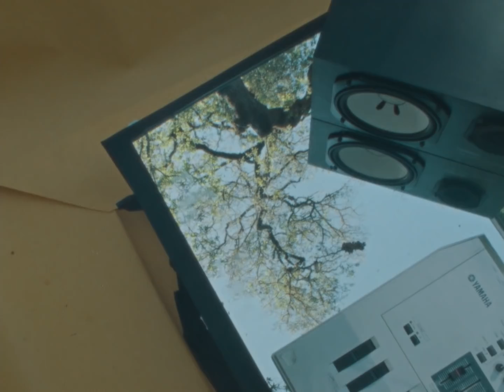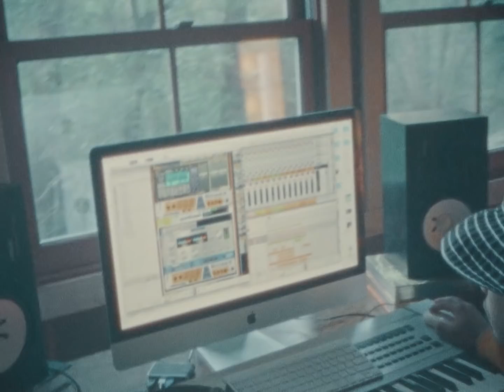Toro y Moi - Creating Outer Peace (Short Film)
Creating Outer Peace is a meditative audio/visual study, documenting Chaz Bear as he works on the latest Toro y Moi album, “Outer Peace.” Filmed in Cazadero, CA, far from the distractions of Chaz's everyday life, this film is an intimate and unexpected glimpse into the creative process of a genre-defying musician and artist.

Through grainy Super 8 film and an immersive soundscape, the film shows that the making of a Toro y Moi album is not always about grinding it out in a music studio. In this case, it’s about seclusion, proximity to nature, relaxation and even boredom. Through this process we witness Chaz endeavour to find the peace and purity at the core of his creativity.

Directed by Tyler McPherron
Score by Chaz Bear
Company Studio